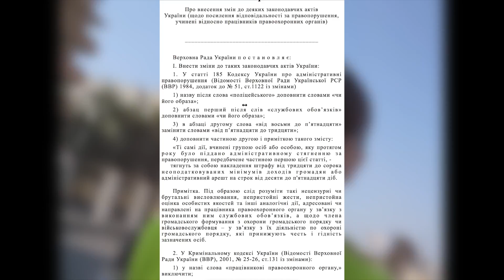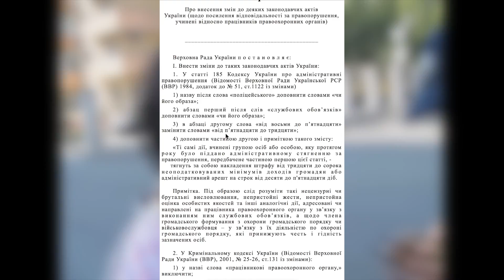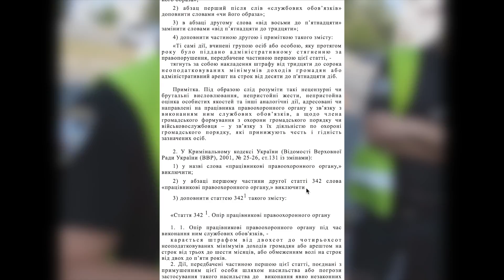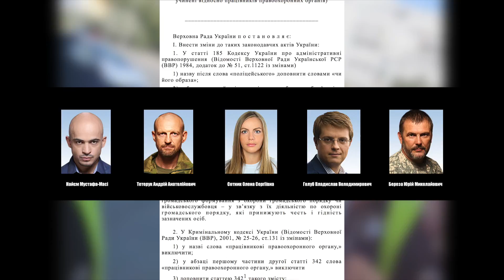Защитим новую полицию от народа! Мы не быдло! 2016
Новая полиция требует защиты?

ПРОЕКТ
вноситься народними депутатами України
Найємом М.-М.
Тетеруком А.А.
Березою Ю.М.
Сотник О.С.
Голуб В.В.

Закон УкраЇни
Про внесення змін до деяких законодавчих актів України (щодо посилення відповідальності за правопорушення, учинені відносно працівників правоохоронних органів)